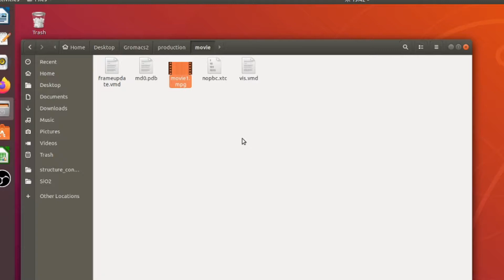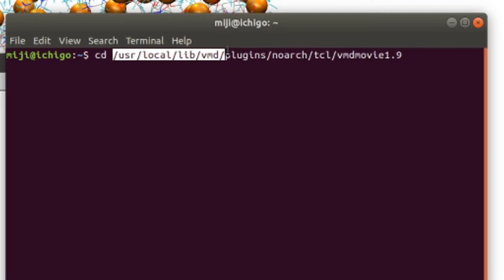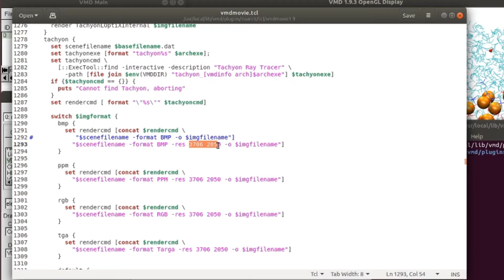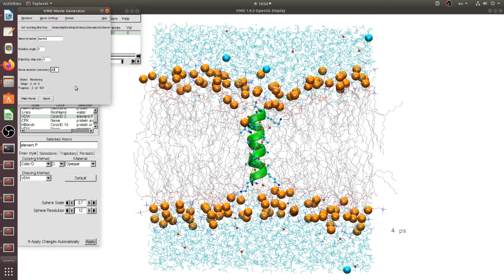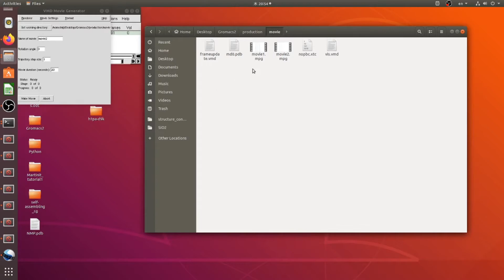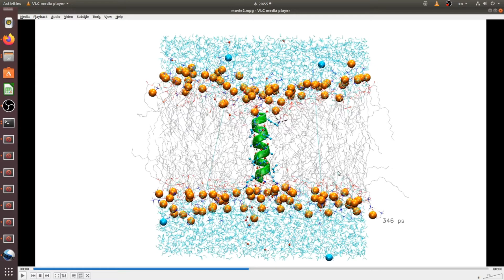How to make a HD movie in VMD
This is a complementing video of VMD movie maker. Previously, I showed how to make a quick movie in VMD with time steps. This video show how to make high-resolution movie trajectory.